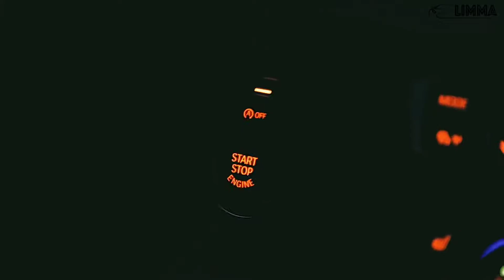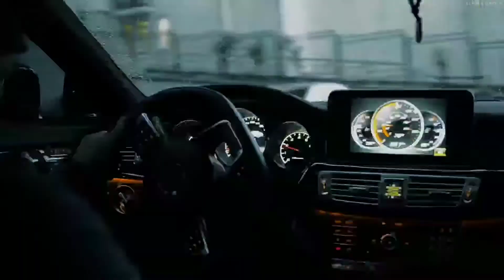Love Harder-Oblivion (ft. Amber Van Day)(Bass Boosted)|LIMMA